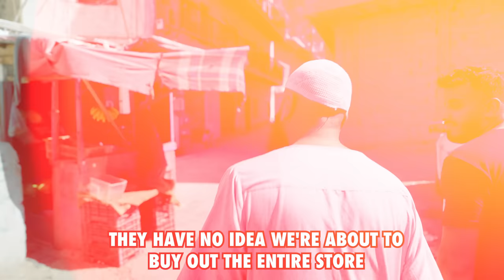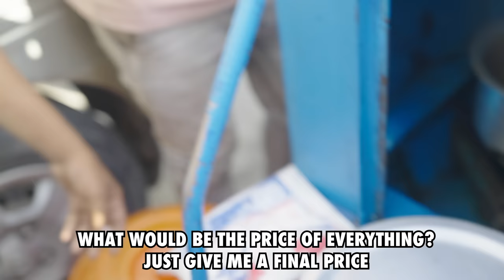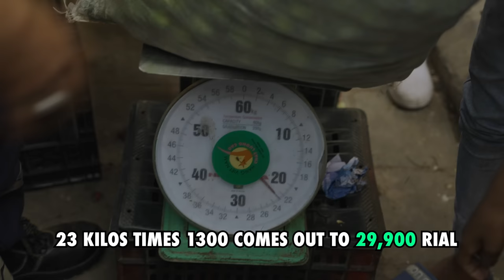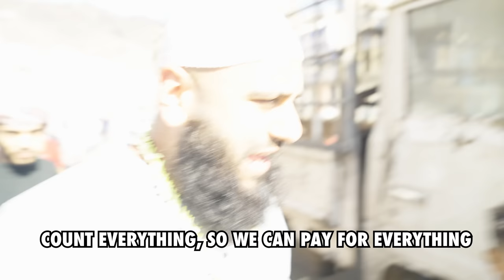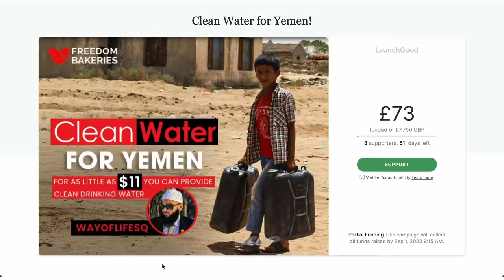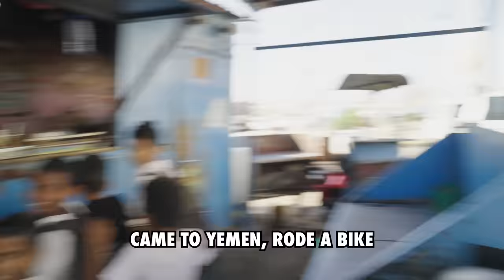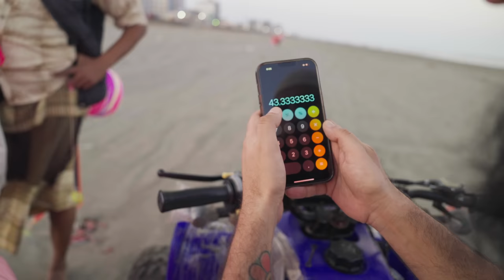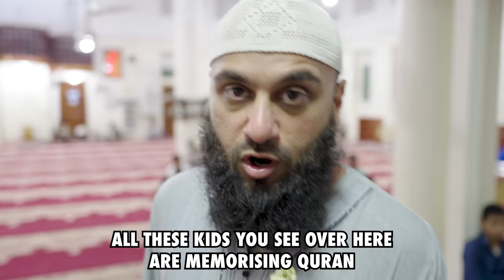Buying EVERYTHING From Street Vendors in Yemen! **EMOTIONAL**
Buying EVERYTHING From Street Vendors in Yemen!